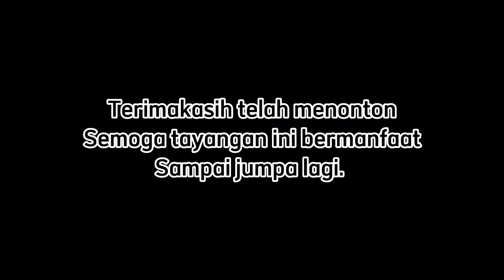Terong Goreng Kecap Manis Simpel Dan Enak👍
Masak simpel terong goreng kecap manis tapi rasanya enak banget guys, untuk resep dan cara masaknya simak videonya ya.

bahan
- 1 buah terong panjang
- 3 siung bawang merah
- 2 siung bawang putih
- 1 cabe besar
- 2 bungkus kecap manis
- 1 bungkus saos cabe
- 1/2 sdt kaldu bubuk